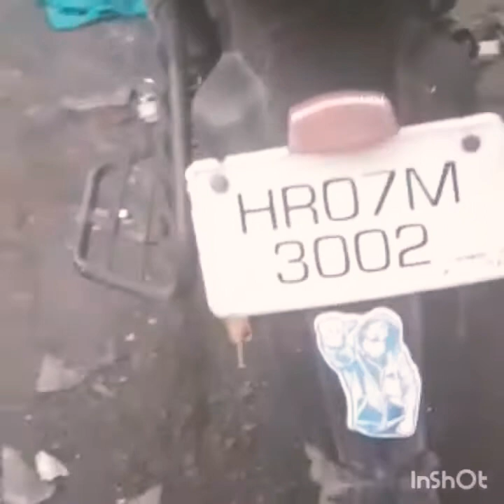Buy second hand tvs Apache160 || at Shimla ||only18000🤘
This TVS bike Apache 160 model 2008 fulley modified and engine is good over all better on this money !only paid 18000 thousend